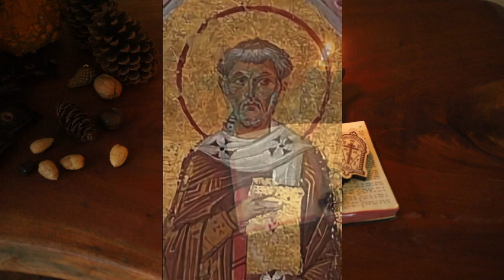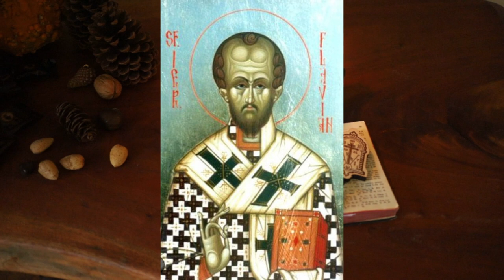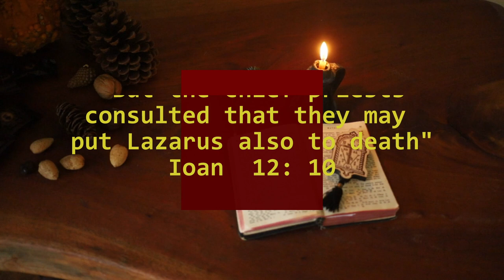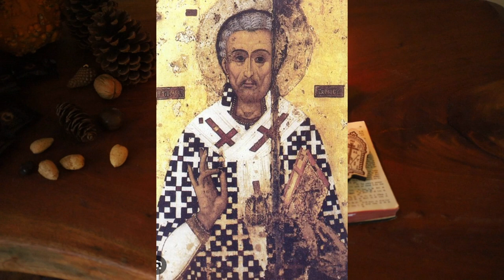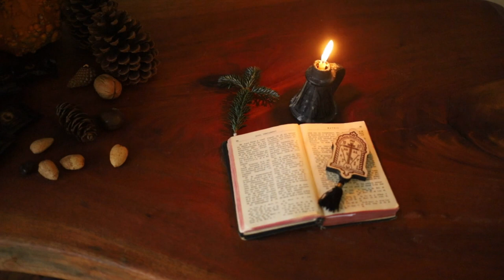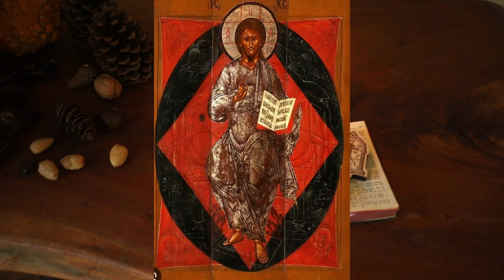February 18: St. Leo I, Pope of Rome; St. Flavian;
by St. Nikolai Velimirovic
00:08 Saint Leo I , Pope of Rome;
02:38 Saint Flavian Patriarch of Constantinople;
03:34 Reflection;
05:48 Contemplation;
06:37 Homily